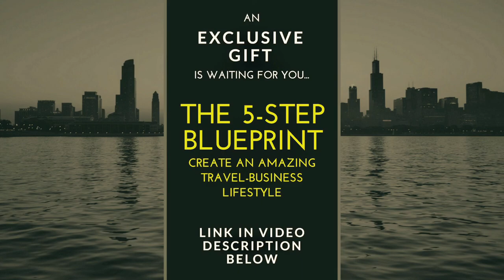How to SMASH Through Plateaus and Doubt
Don't Forget to Check Out my FREE Guide, the 5-Step Blueprint To Create An Amazing Travel-Business Lifestyle.

Most people are either too afraid to start new things or they start and quit the moment they get stuck. This is how the process looks like and what you should do to push through any resistance or challenge in accomplishing your goal.